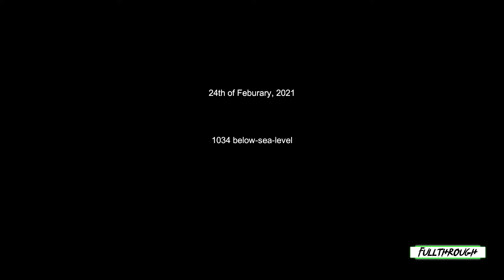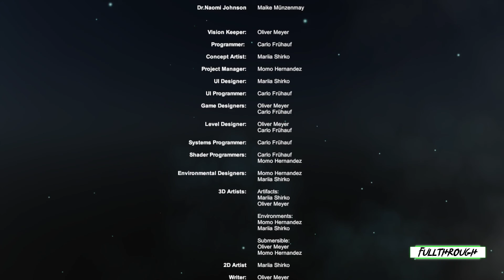Megalophobia FULL WALKTHROUGH Gameplay HD (PC) | NO COMMENTARY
★ My PC ★
Gigabyte B450M AM4 Motherboard
8 Cores AMD Ryzen 7 2700 Processor
16GB RAM DDR4 2400
GTX 1660 ti 6GB GDDR6
2TB de disco duro HDD